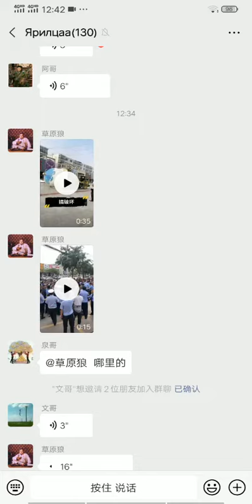Everything in Mongolian characteristic must be destroyed (SMHRIC-20200901)